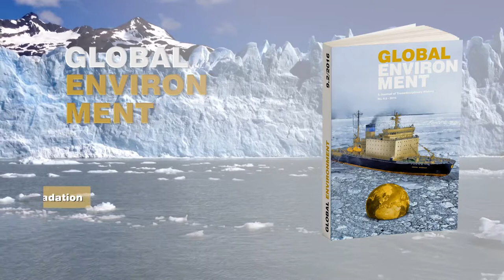global environment trailer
Global Environment. A Journal of Transdisciplinary History... since 2008. Trailer and video editing made with love by Semibold.agency.